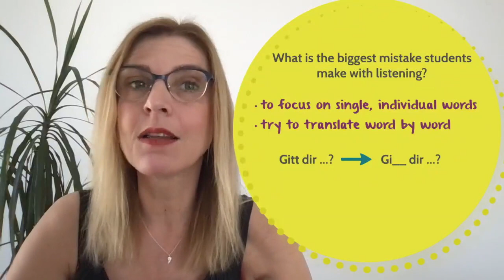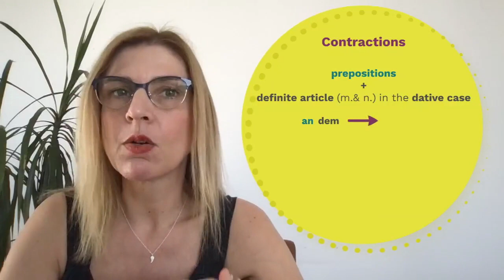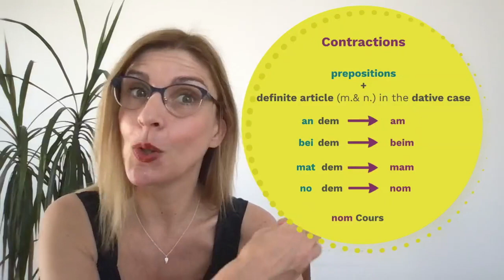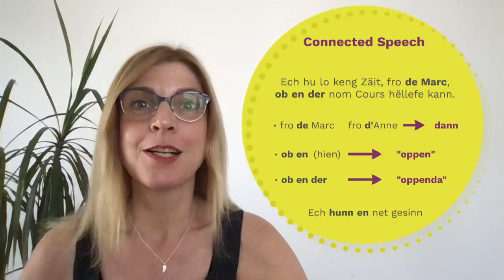Improve your Listening - Learn the 5 essentials to better understand spoken Luxembourgish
Do you want to improve your listening skills in Luxembourgish? May be to be better prepared for the listening part of the Sproochentest. Then this Luxembourgish lesson is for you. You will learn the 5 essentials that you need to be aware of to take your listening skills to the next level.

Online courses:
A1 Foundation  - self-paced online course for absolute beginners
A2 Consolidation - self-paced online course for students who want to reach level A2.2
Master the Sproochentest - Oral Exam